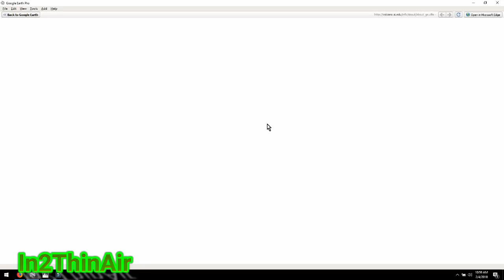TAIWAN EARTHQUAKE Swarm 6.1 Under Water VOLCANO (5 Major quakes in 1 hour) Hualian Taiwan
Between 8:12 am EST and 9:16Aam EST We had 5 Significant Earthquakes 11 miles off the coast of HualianTaiwan all of which are right next to an Unnamed Underwater Volcano, last eruption was October 29th 1853
6.1 (7.8km deep)      8:56am EST  13:56 UTC
5.5 (9.5km deep)      9:10am EST  14:10 UTC
5.3 (8.7km deep)      9:13am EST  14:13 UTC
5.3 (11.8km Deep)   8:12am EST   13:12 UTC
5.2 (9.4 km deep)     9:16am EST   14:16 UTC
1 Hour and 4 min
SINCE VIDEO POST another 4.7 struck at Hualian Taiwan at 10:33 am EST (15:33 UTC)

**WINTER STORM NAMES FOR 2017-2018**